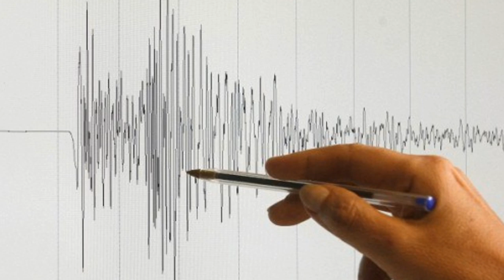O'ZBEKISTONDA YER SILKINISHI QAYD ETILDI ALLOH O'ZI ASRASIN HAMMAMIZMI